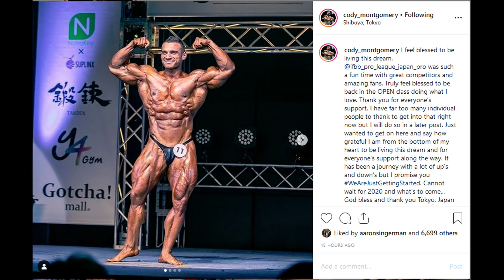PALUMBO RECAPS IFBB JAPAN PRO 2019!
Juan Morel claims Olympia qualification, winning the 2019 IFBB Japan Pro, with Cedric McMillan and Regan Grimes finishing in 2nd and 3rd respectively.